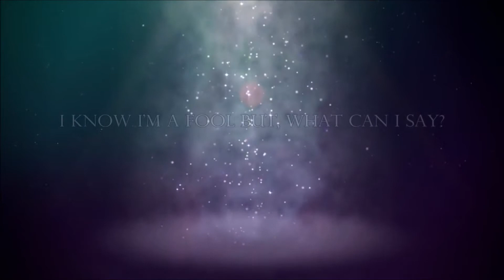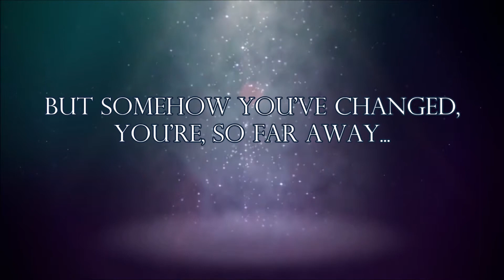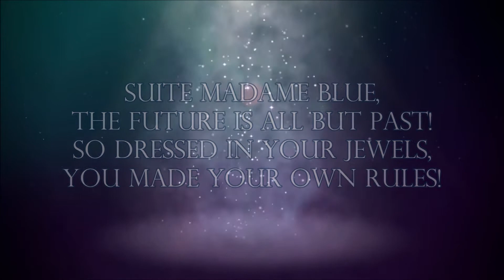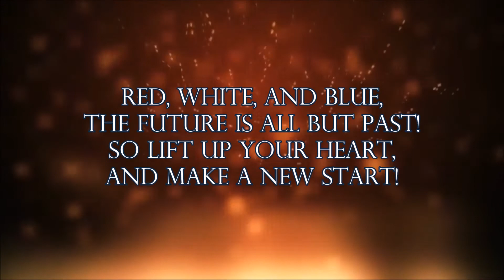Styx - "Prelude 12/Suite Madame Blue" HQ/With Onscreen Lyrics!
My first onscreen lyrics video for Styx! From their 1975 "Equinox" album.  I put a great deal of time into this one. I hope you will enjoy it!!

Prelude 12 - 0:00-1:00

Suite Madame Blue - 1:01-8:06

I do not claim to own this song. I do not own the Styx "Equinox" album cover design. I don't make these videos for a profit, or for monetization in any way. My YouTube Channel is unmonetized. This is just my way of showing support and love for the band!